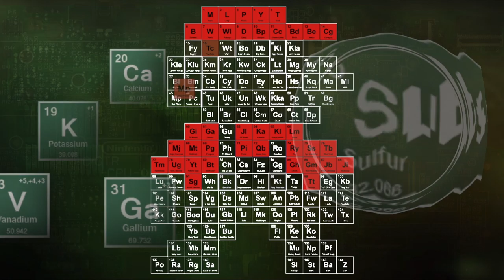Caustic Koopaz Present: Caustic Kombat (ep. 1)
The Koopaz play Mortal Kombat in real life; This week is Palehorse vs. Trixafucitz. Yes we did hurt each other doing this. XD